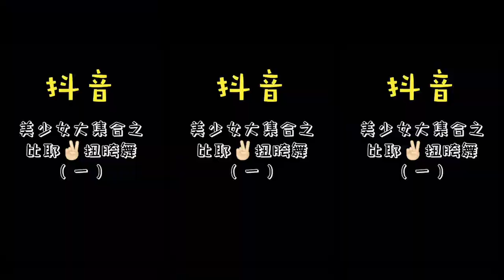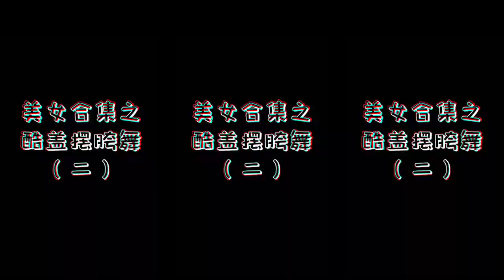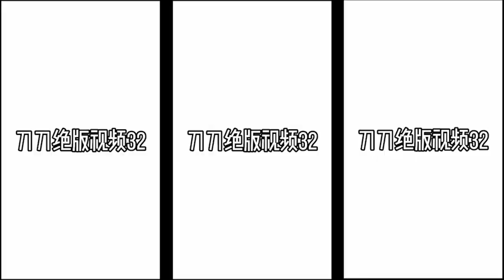Sexy! Beauty Dance in China TikTok Clips 1#